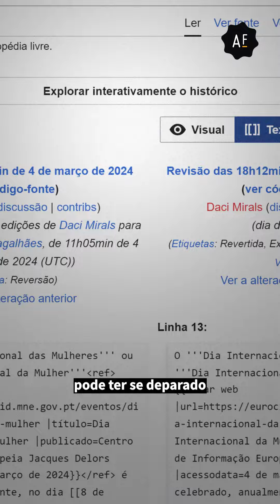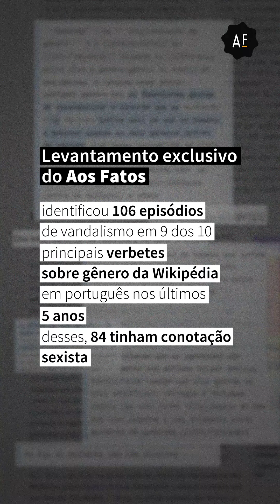Artigos sobre gênero na Wikipédia são alvo de ataques machistas | Aos Fatos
O verbete sobre o Dia Internacional da Mulher na Wikipédia foi alvo de um ataque machista esta semana. O registro do vandalismo — como são chamadas as edições mal-intencionadas dentro da comunidade — ficou no ar por três minutos até ser corrigido por um editor voluntário.

Essa não é a primeira vez que ocorrem ataques a páginas da Wikipédia dedicadas às questões de gênero. Levantamento exclusivo do Aos Fatos identificou 106 episódios de vandalismos em nove dos dez principais verbetes em português sobre gênero nos últimos cinco anos. Entre esses ataques, 80% tinham conteúdo machista, misógino ou transfóbico.

⏩ Na reportagem completa, saiba como a disparidade de gênero na enciclopédia virtual agrava esse problema e confira como historiadoras brasileiras estão agindo para reverter o quadro